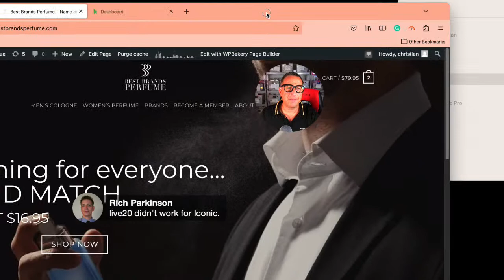designer fragrance clones that are good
odyssey mega 6.8 YSL Y DUPE
Iconic Armaf 6.8oz 200mL Eau De Parfum (Bleu de Chanel Dupe)
Lattafa Winner Circle Silver Trophy (valentine dupe)

Buy Something here $50 or more and add
Decadent Noir Riiffs YSLY CLONE FREE OF CHARDE